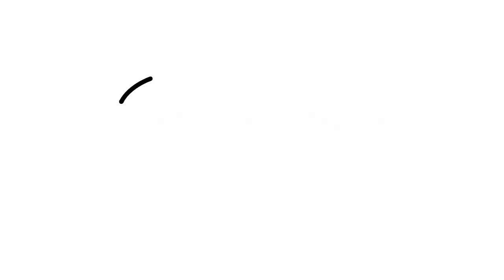How to draw an airplane #2 | Easy drawings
Let's draw an airplane (v2).

hoe om 'n vliegtuig te teken
كيفية رسم طائرة
təyyarə necə çəkmək olar
як намаляваць самалёт
как да нарисуваме самолет
কিভাবে একটি বিমান আঁকতে
kako nacrtati avion
com dibuixar un avió
unsaon pagdrowing og eroplano
jak nakreslit letadlo
sut i dynnu llun awyren
hvordan man tegner et fly
Wie zeichnet man ein Flugzeug
πώς να σχεδιάσετε ένα αεροπλάνο
como dibujar un avion
kuidas lennukit joonistada
nola marraztu hegazkin bat
چگونه هواپیما بکشیم
kuinka tehdä lentokone
comment dessiner un avion
conas eitleán a tharraingt
como deseñar un avión
કેવી રીતે વિમાન દોરવા માટે
yadda za a zana jirgin sama
कैसे एक हवाई जहाज आकर्षित करने के लिए
kako nacrtati avion
ki jan yo trase yon avyon
hogyan kell felhívni egy repülőgépet
ինչպես նկարել ինքնաթիռ
cara menggambar pesawat
esi ise ụgbọ elu
hvernig á að teikna flugvél
come disegnare un aeroplano
איך לצייר מטוס
飛行機の描き方
kepiye nggambar pesawat
როგორ დავხატოთ თვითმფრინავი
ұшақты қалай салу керек
របៀបគូរប្លង់យន្តហោះ។
ವಿಮಾನವನ್ನು ಹೇಗೆ ಸೆಳೆಯುವುದು
비행기를 그리는 방법
ວິທີການແຕ້ມເຮືອບິນ
kaip nupiešti lėktuvą
kā uzzīmēt lidmašīnu
ny fomba fisintomana fiaramanidina
me pehea te kukume i tetahi manureva
како да се подготви авион
ഒരു വിമാനം എങ്ങനെ വരയ്ക്കാം
онгоц яаж зурах вэ
विमान कसे काढायचे
bagaimana untuk menarik kapal terbang
kif tfassal ajruplan
हवाइजहाज कसरी तान्ने
hoe een vliegtuig te tekenen
hvordan tegne et fly
momwe mungapangire ndege
ਹਵਾਈ ਜਹਾਜ਼ ਕਿਵੇਂ ਕੱ drawਣਾ ਹੈ
jak narysować samolot
como desenhar um avião
cum să desenezi un avion
как рисовать самолет
ගුවන් යානයක් අඳින්නේ කෙසේද?
ako k tomu lietadlo
kako narisati letalo
sida loo sawiro diyaaradda
si të vizatoni një aeroplan
како нацртати авион
mokhoa oa ho taka sefofane
kumaha ngagambar kapal terbang
hur man ritar ett flygplan
jinsi ya kuteka ndege
ஒரு விமானத்தை எப்படி வரைய வேண்டும்
విమానం ఎలా గీయాలి
чӣ гуна ҳавопайморо кашидан мумкин аст
วิธีการวาดเครื่องบิน
kung paano gumuhit ng isang eroplano
uçak nasıl çizilir
як намалювати літак
ہوائی جہاز کس طرح کھینچنا ہے۔
samolyotni qanday chizish kerak
làm thế nào để vẽ một chiếc máy bay
ווי צו ציען אַ אַעראָפּלאַן
bi o ṣe le fa ọkọ ofurufu
如何画一架飞机
如何畫一架飛機
indlela yokudweba indiza